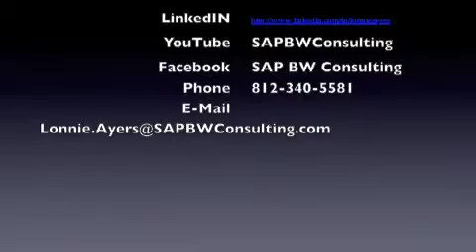SAP Why SAP BW Consulting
A short introduction about SAP BW Consulting, inc, a Global, virtual SAP Business Warehouse focused consultancy with capabilities across all SAP modules and Industry Specialties.  We provide deep SAP Consulting expertise, focused on delivering the benefits of enterprise class data warehouses.  We also have a comprehensive SAP Consulting delivery capability, including an SAP ABAP delivery center, as well as extensive SAP Functional Consultant delivery capability.  We're also experts with the Hubspot Inbound Marketing and Sales system.  With over 15 years of experience on the Hubspot CRM platform, and over 10 years as Hubspot partners, we work with SAP Partners, SAP Customers and other businesses to generate leads, close deals, and provide project staffing.

I am also the author of three books:

How to Dominate Any Market: Turbocharging Your Digital Marketing and Sales Results
Knowing What You Sell: The Key to Dominate Your Market
Solving Your Growth and Revenue Problem

Each of these books are a deep dive 'How To' for solving one of the nine key problems I've seen among every client I've worked with (over 200 at this time).

In addition to the books (and six more I am working on), you will find over 400 pieces of free content on our site, as well as 18 calculators and software selection tools.  Each has a specific purpose, designed to support your lead generation effort, sales effort, human resources and staffing efforts as well, we hope, to your eventual implementation of a datawarehouse based on the SAP Business Warehouse.

While we've been in business over 15 years, focused, as always on SAP BW, our service portfolio has expanded steadily, to include Shopify ecommerce, Google Ads, Google Analytics, and Management Consulting.  These are not 'opportunistic' endeavors, rather, they reflect the natural progression of what we had to master to fully support our customers, especially smaller, fast growing customers.